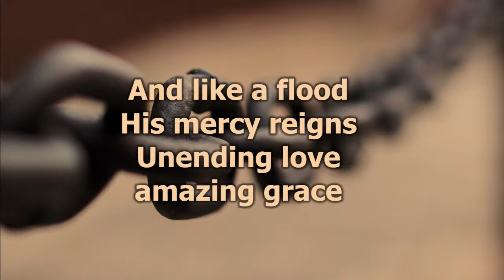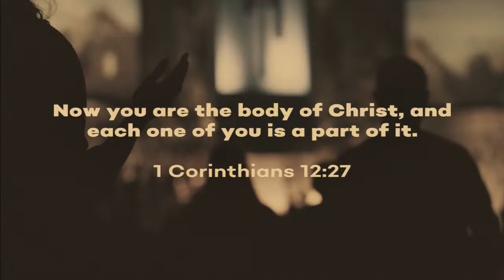Early Worship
Contemporary Worship Trinity Presbyterian Church Venice FL. This service is Sunday at 8:30 online streaming and in person at 4365 State route 776 Englewood Rd in Venice FL.

Join a 30-Minute Online Prayer-n-Share
Thursday Evenings at 7:00 (Please See Church Website for Link: TrinityPC.org)

XXXX

Links for social media websites:
Facebook - Trinity Presbyterian Church of Venice, FL
Vimeo - Trinity Church Venice
One License - A738798